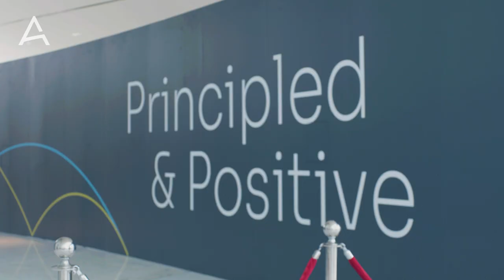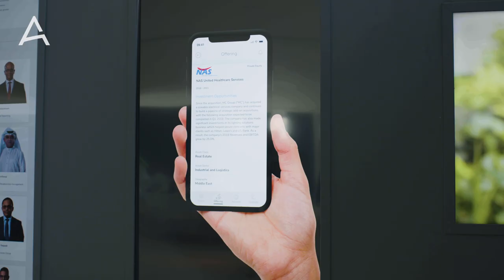Arcapita's 2022 Brand Launch Event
Celebrating new beginnings.

Arcapita unveiled its new identity at the Arcapita building in Bahrain.
Hear from Arcapita as it embarks on the next phase of its growth journey.